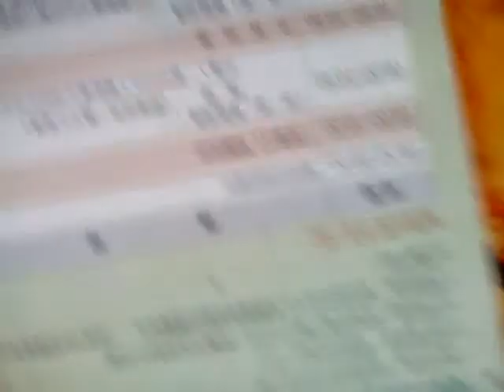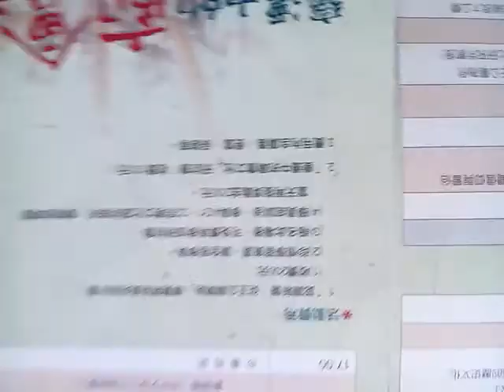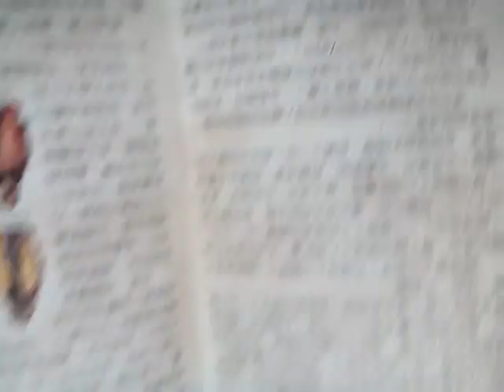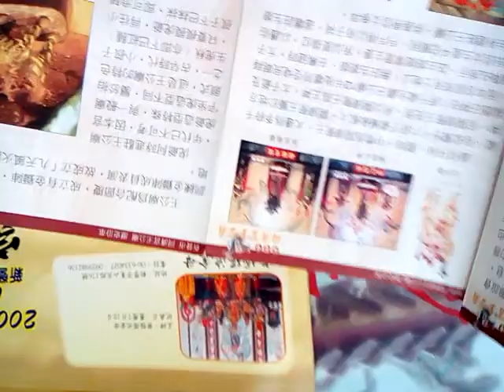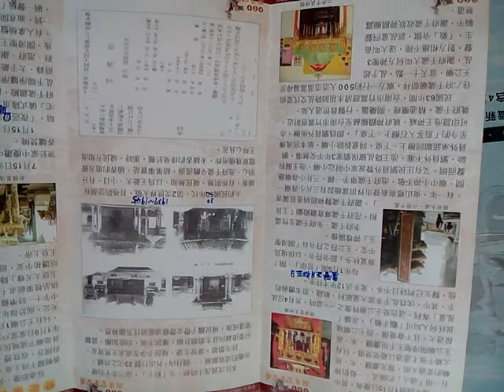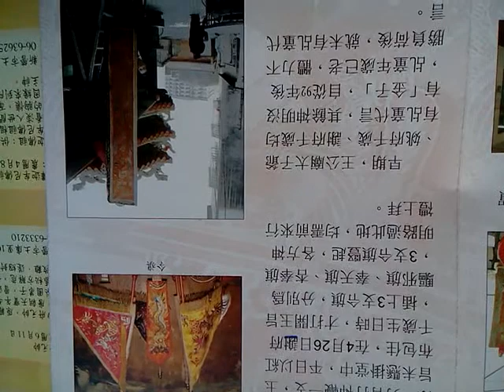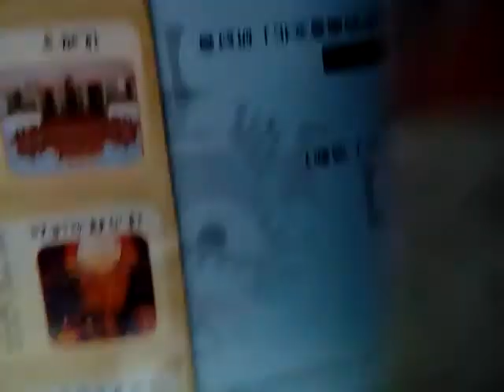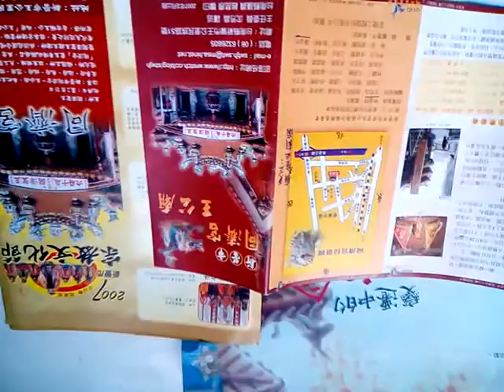VID 20190323 092150gg新營王公廟同濟宮簡介2007年版(抱歉!在手機看到的與在電腦看到的畫面上下相反，之前選的是正向但是上傳youtube以後卻倒過來了)